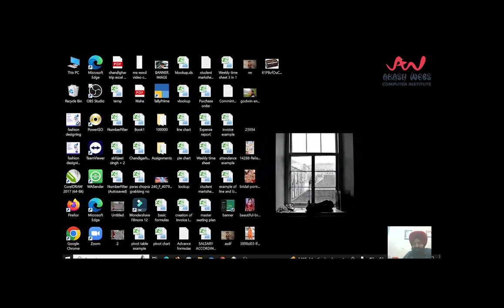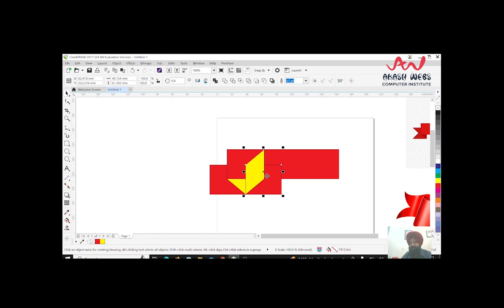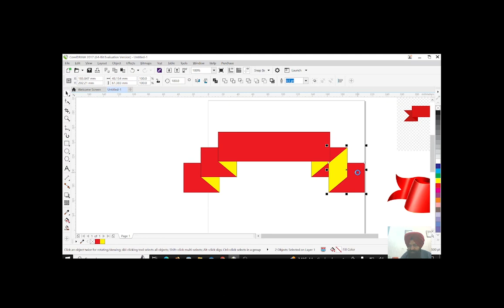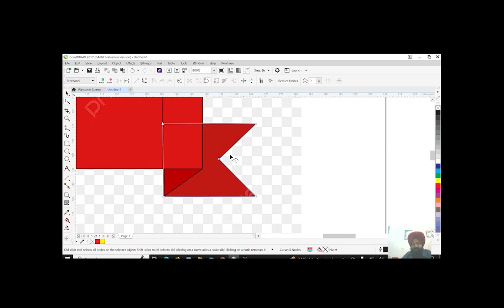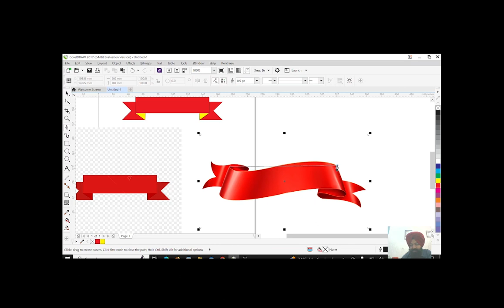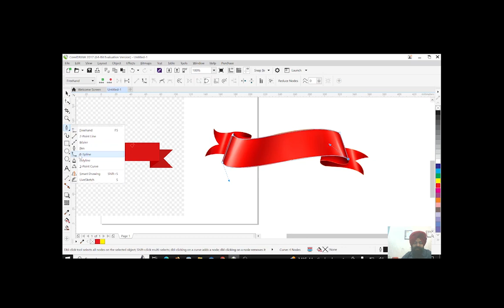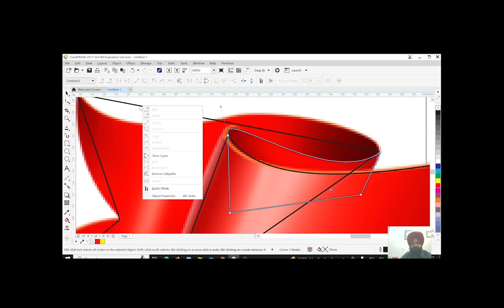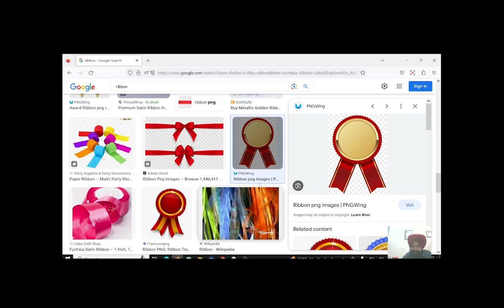7. TRACING RIBBON DESIGNS | Graphic Designing tutorial in Punjabi Language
Topic:- GRAPHIC DESIGNING